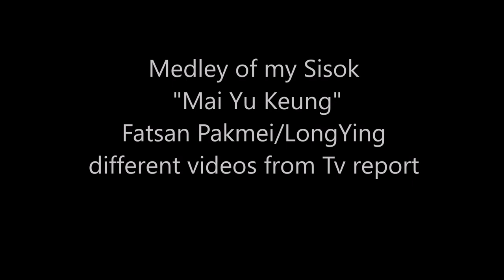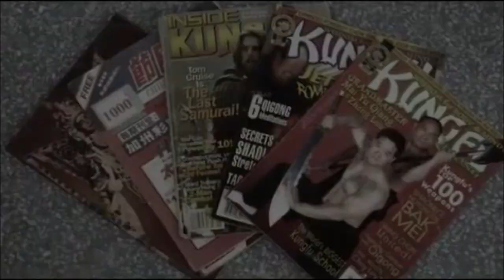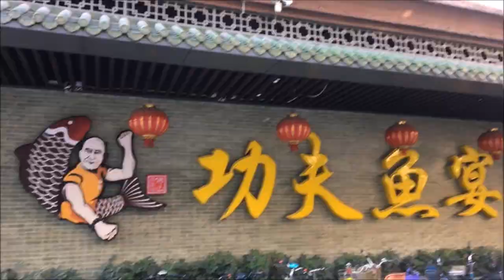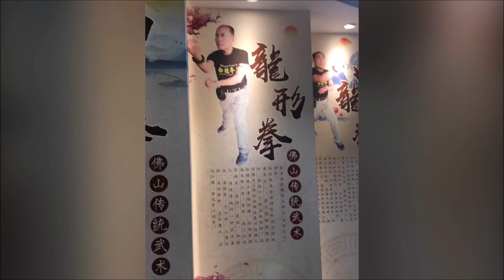Uncle Mai Yu Keung 卖鱼强 different Tv Reports, Fatsan Pakmei, Longying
Here différent videos of my kung-fu Uncle Mai Yu Keung from Tv reports. Sisok Mai Yu Keung is a master of both arts, Fatsan Pakmei and Dragon Boxing (Long Ying). He was, with my master Sifu Chan, responsable of the Lion dance group of demonstration at Foshan Ancestral Temple for many years.
 The video start slowly, but wait the second report, it is an amazing one and it get english subtitle even if the video speak for itself.
He is a well respected master in Foshan and very famous for his fights at the market at the time he was a fish seller (His nikname "Mai Yu" 卖鱼 mean fish seller). Very charismatic and strong personality.
I do got some material from him too in some point.
Love him very much.